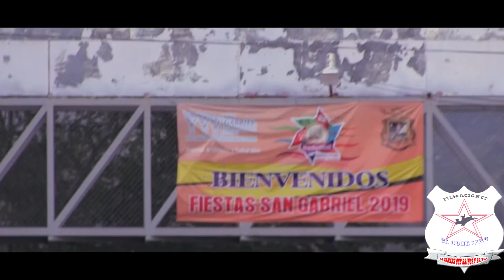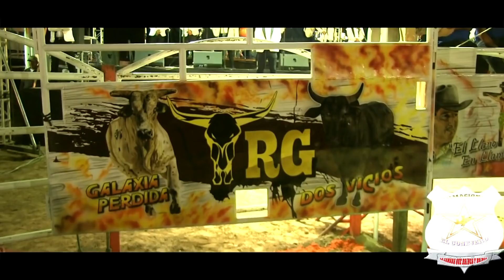GRAN HOMENAJE!!A JUAN GIL PRECIADO!!MARTINEZ RANCH Y RANCHO EL GUAMUCHIL SAN GABRIEL 2019